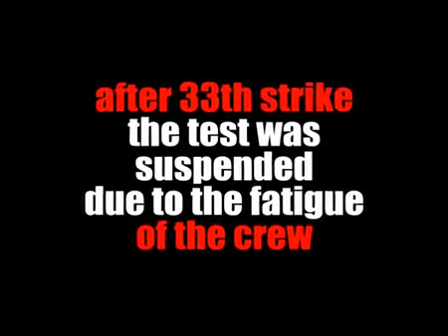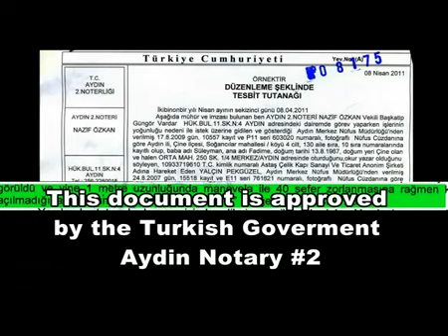Worlds most secure steel door test